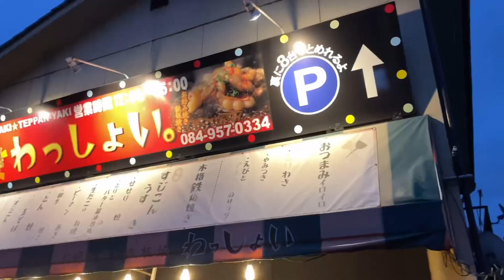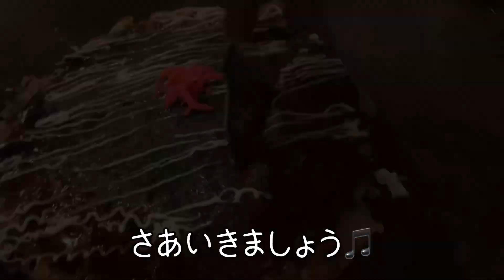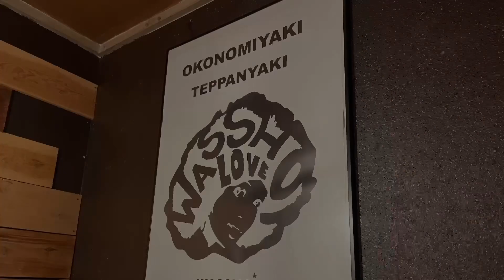【福山市】福山市では超レアな神戸風お好み焼きが凄い！広島風も絶品で接客＆企画まで良い曙町の鉄板居酒屋 鉄板居酒屋わっしょい。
広島県福山市曙町にある「鉄板居酒屋わっしょい。」